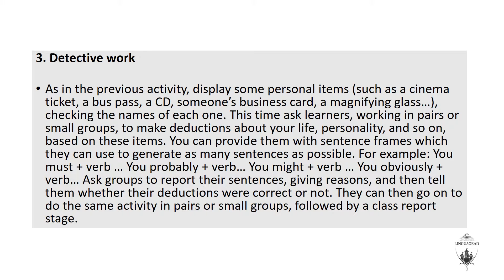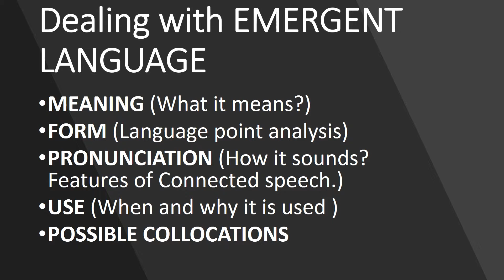A Tonkikh Liguagrad Pavlodar "D is for DOGME"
This workshop explores key principles which form the youngest, revolutionary and most debated approach in ELT called Dogme. Dogme calls for material-light teaching, emergent language use and content relevancy. The teachers will be offered some valuable tips and ideas for making use of immediate environment for creative and productive language lessons.